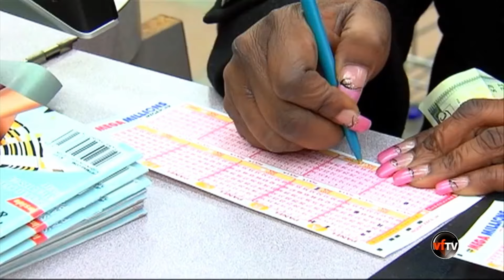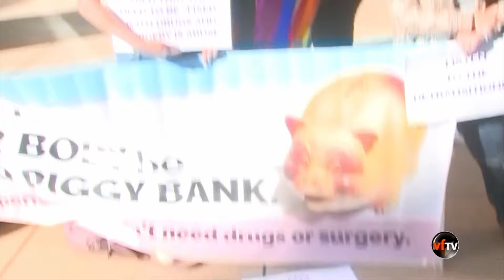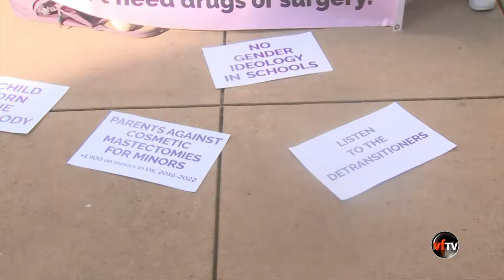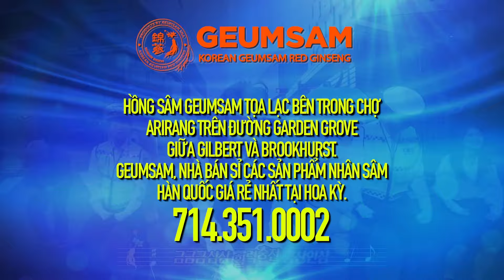Vietface Today | Tranh cãi quanh việc MAGA gộc Ronna McDaniel mất hợp đồng với NBC. | 03/27/24